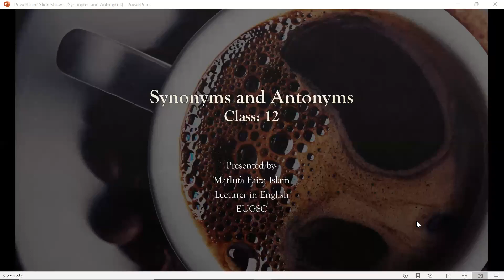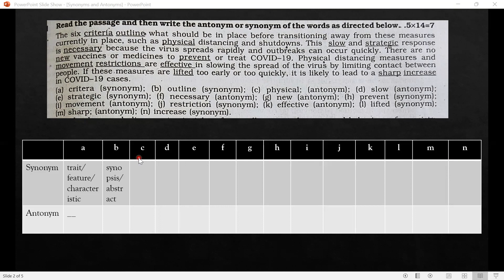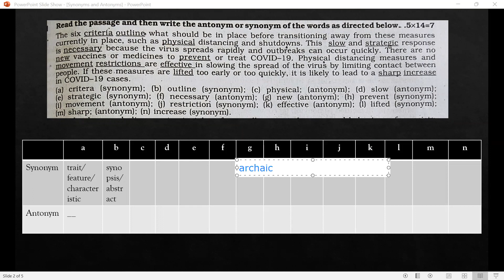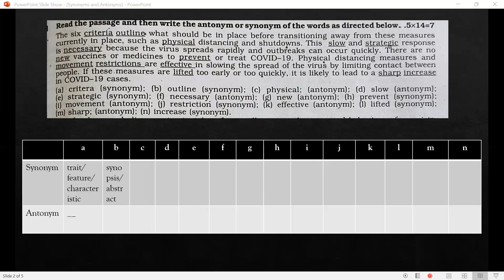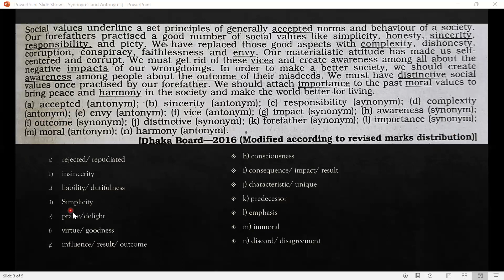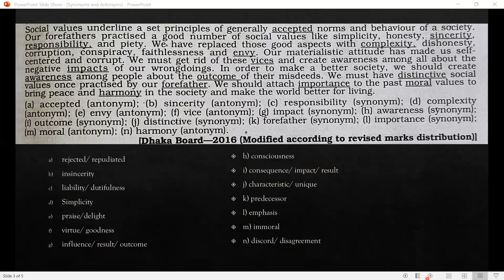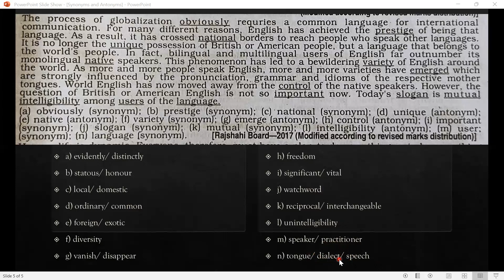Class: 12 (Business Studies), Sub: English-2, Teacher: Maflufa Faiza Islam, Date: 02/02/2022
Topic: Synonyms and Antonyms